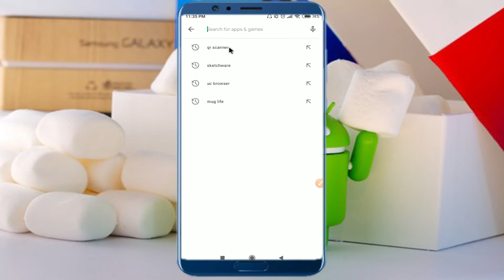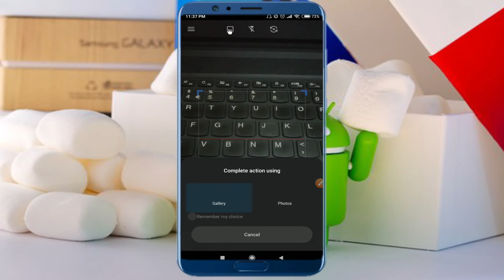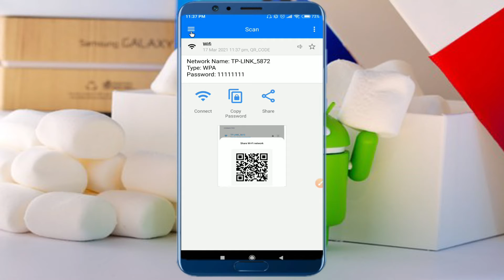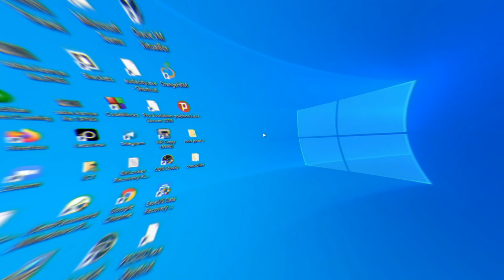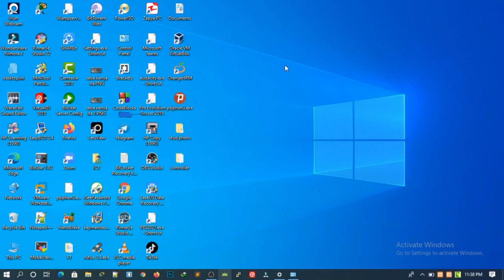🛑የ wifi(ወይፋይ) ፓስዋርድ በቀላሉ ለማወቅ | how to know your wifi password | belay tech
BelayTech

በዚህ ቪዲኦ እንዴት በቀላሉ የ ዋይፋያቹን ፓስዋርድ ማየት እንደምትች አሳያቹዋለዉ
in these video i will show how to view your connected wifi password on your phone and pc.

የተለያዩ ከ ቴክኖሎጂ ጋር የተያያዙ ቪዲኦች እንዲደርሳቹ እና ለዚህ ቻናል አዲስ የሆናቹ በዚህ ቻናል አስተማሪ የሆኑ ነገሮችን እስራላቸዋለው ቻናሌን ሰብስክራይብ አርጉ 👇
ጥያቄ ካላቹ ከመንት ላይ አስቀምጡልኝ.